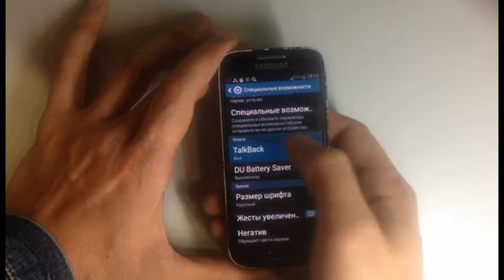Как Отключить Толк бек, Как Отключить режим для Инвалидов